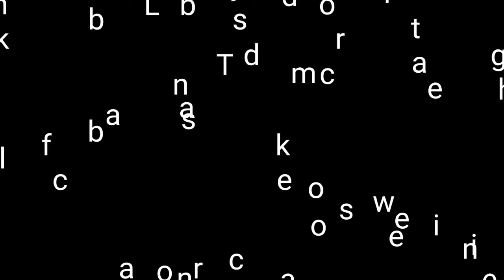How to draw and colour rakasha bandhan Drawing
I will draw and colour easy raksha bandhan drawing using oil pastel colours and colour pencils .